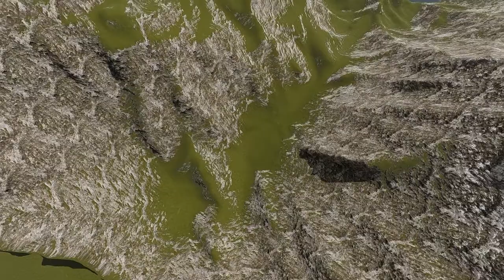Lumion Pro + Cinema 4D animation